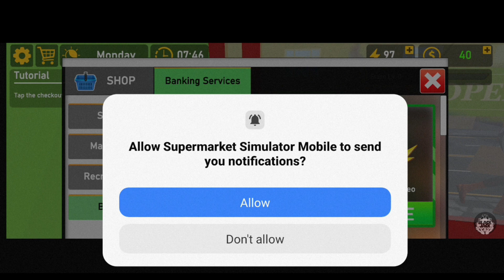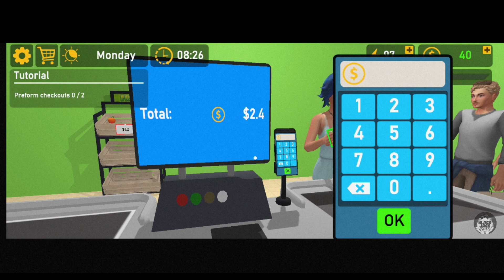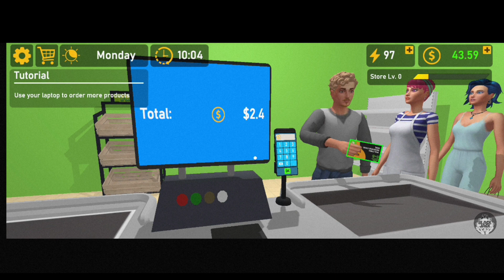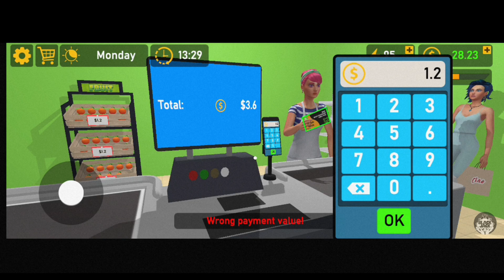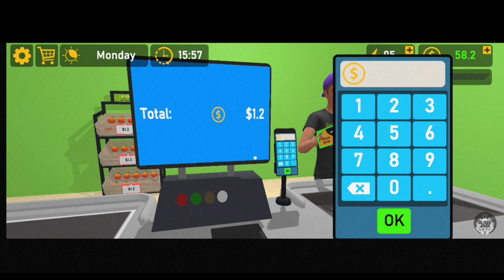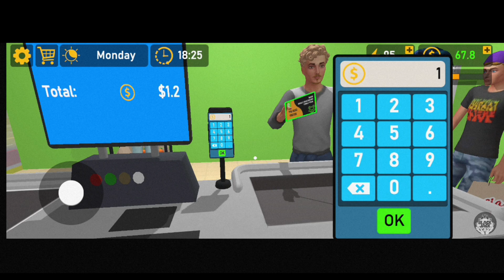Supermarket Simulator Mobile - Android Gameplay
GAME DESCRIPTION
Experience your own virtual grocery store!

Step into the world of managing a shop, where you can use your skills to create the best supermarket in town!

Fill the shelves with your own hands, decorate and design the shop as you like. Help customers, set prices, and discover what they want.

GAME INFORMATION
Game Name: Supermarket Simulator Mobile
Game Mode: Offline
Size: 72MB
Developer: Banana Tree